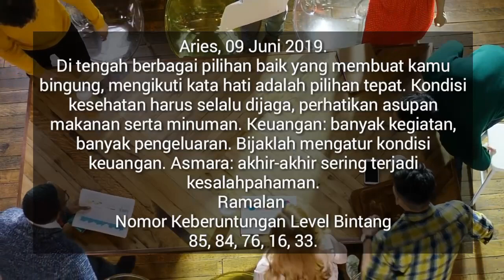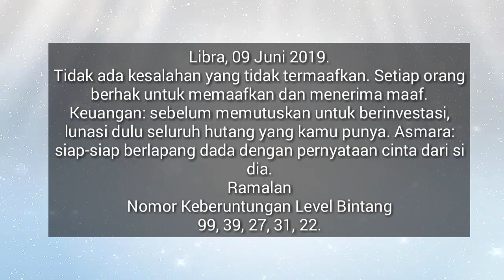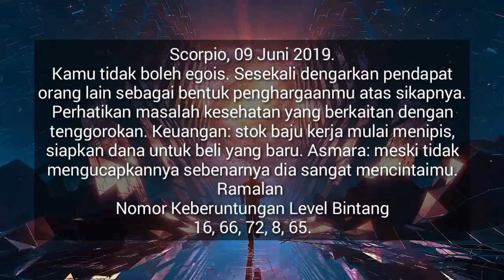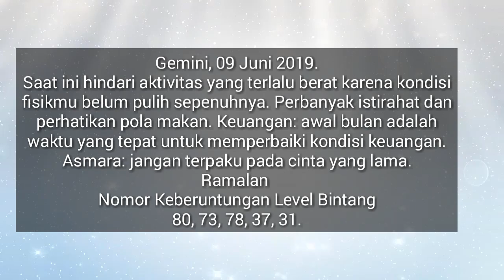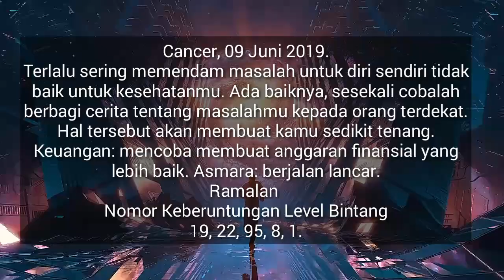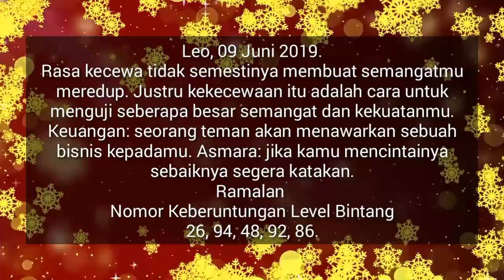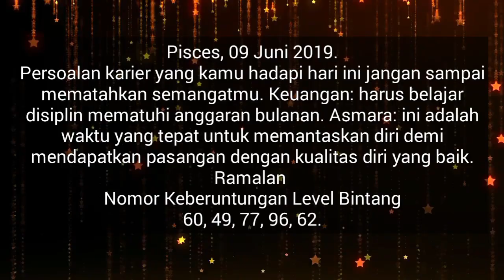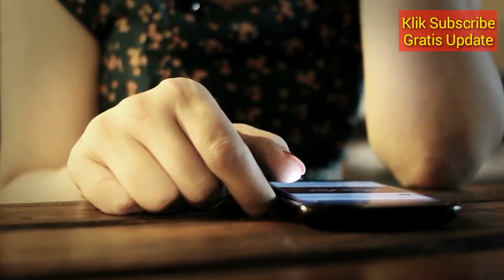RAMALAN ZODIAK HARI INI MINGGU 9 JUNI 2019 | ZODIAC PREDICTION JUNE 9, 2019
Hai sahabat zodiak Ramalan Zodiak hari ini telah update silahkan menonton.

RAMALAN ZODIAK Senin INI 10 Juni - 10 Juni 2019,ramalan sagitarius hari ini,ramalan scorpio hari ini

RAMALAN ZODIAK HARI INI Minggu 9 Juni 2019 | ZODIAC PREDICTIONS June 9, 2019

RAMALAN ZODIAK HARI INI Senin 10 Juni 2019 | ZODIAC HOROSCOPE June 10, 2019

RAMALAN ZODIAK HARI Minggu 9 Juni 2019 | ZODIAC PREDICTIONS June 9, 2019

RAMALAN ZODIAK HARI Minggu 9 Juni 2019, dibahas Lengkap KEUANGAN - CINTA - KESEHATAN Secara Singkat dan Irit Kuota, tidak Durasi Lama Seperti Channel Ramalan Lain. Terima Kasih Ya.